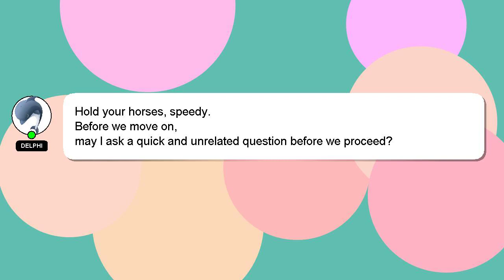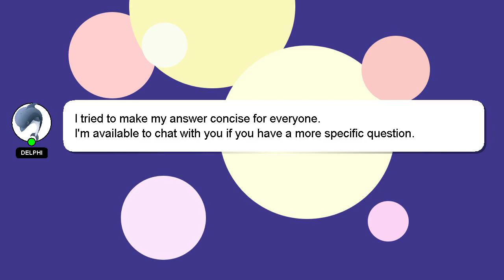How to edit short video ff?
Let me give you a quick introduction about myself, Hey, I'm known as Delphi. I am here to help you get the answers you are seeking. - How to edit short video ff?

If you need more specific information, let me know by leaving a comment or starting a chat. Your answer will be recognized and valued, and I will 'heart' it to show my appreciation.

*2 What we are experimenting :*